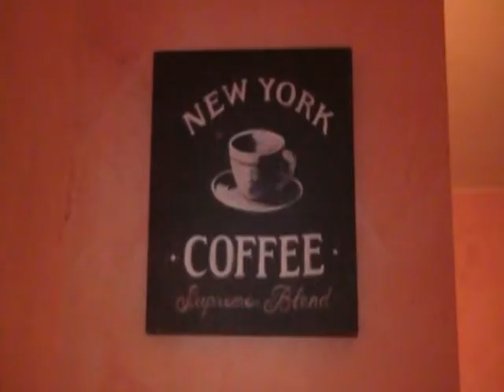Caffetteria Soleluna Merine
21 gennaio 2007 inaugurazione caffetteria soleluna Merine (salento)